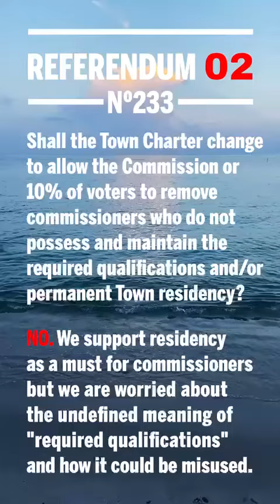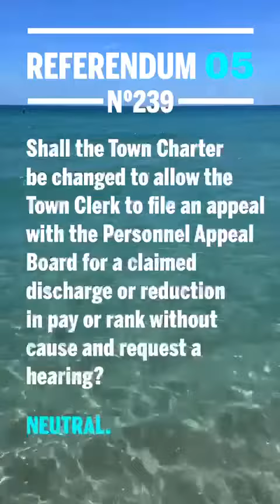Did you know there's an important election for Surfside next Tuesday, November 7?